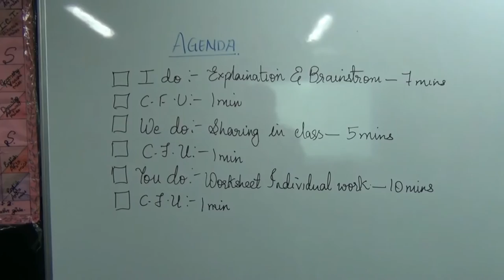SWIS - Expressive Writing Jan 2016